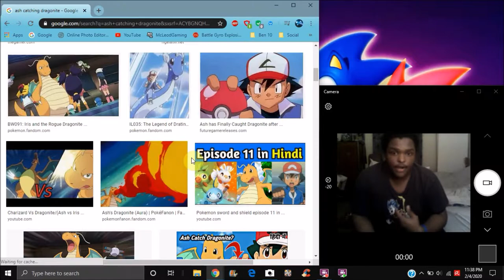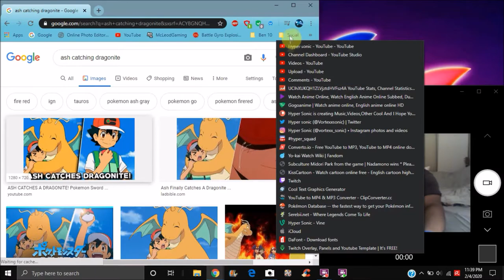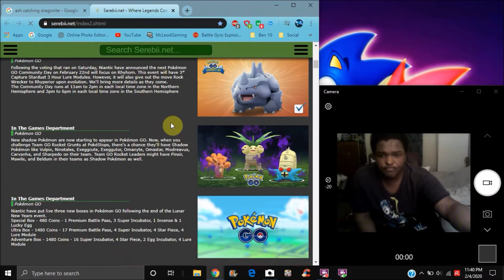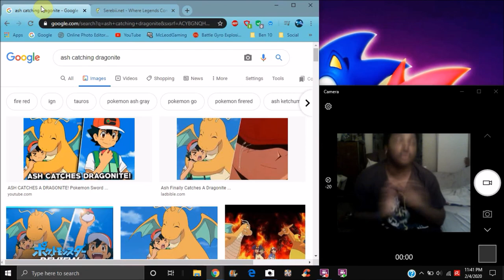THIS IS JUST ASH CATCHES DRAGONITE IN THE POKEMON SWORD & SHIELD ANIME MY FULL REACTION & THOUGHTS